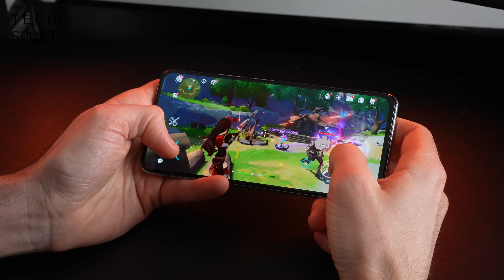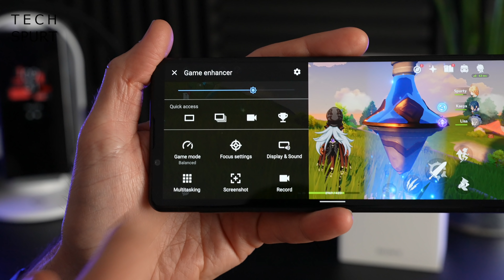Best Phones Coming Spring 2022 | TSW106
This week we investigate the best upcoming smartphones due to launch in May/June/July 2022, from the Sony Xperia 1 IV and Google Pixel 6a to the Motorola Moto Edge 30 Ultra. The reason for this is the complete lack of actual tech news. So, yeah, sorry about that.

What phones coming to the UK soon are you. most excited about? What other 80s/90s vampire flicks are actually worth a watch? Let us know below!

They should all be launching before Sumer 2022 kicks off proper, so lots to look forward to. And lots more work keeping Chris from just lying in that bathtub with his single malt all day.

Tech Spurt Weekly Ep106 Chapters:
0:00 - Plan B
1:09 - Best phones coming in 2022
6:39 - Viewer comments